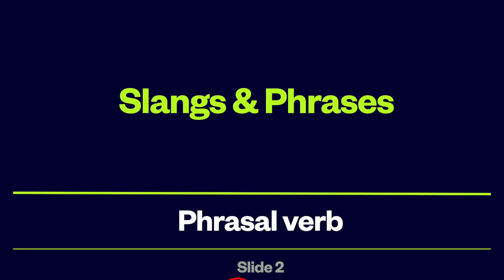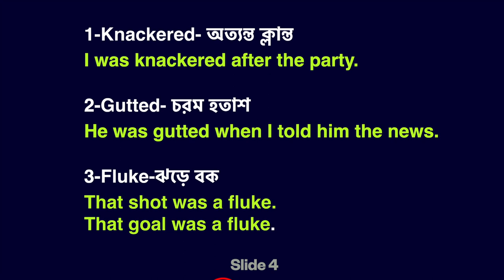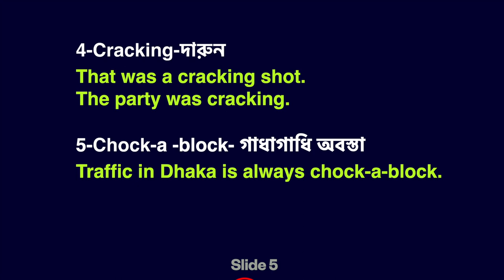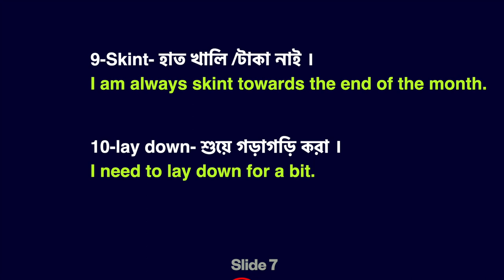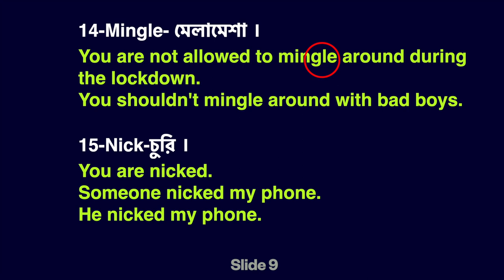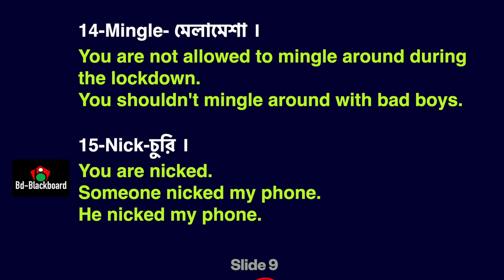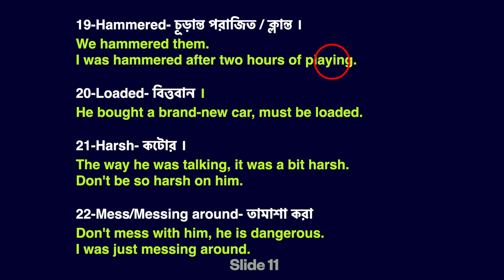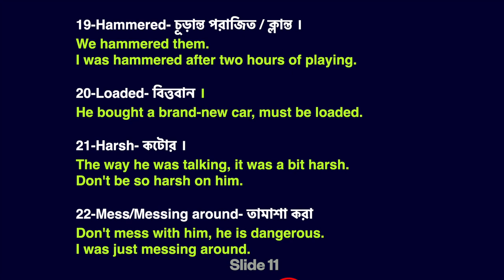Free Spoken English Course | Lesson 10 of 22 | Learn Casual British English | Bangla to English.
ভাষা হিসেবে বিশ্বায়নের এই সময়ে ইংরেজির গুরুত্থ অন্য যেকোন সময়ের চেয়ে এখন বহুগুণ বেশি । ভালো ইংরেজি বলতে পারা জীবনের প্রতিটি ক্ষেত্রে বাড়তি সুবিদা এনে দেয়। ব্রিটিশ দৈনন্দিন জীবনের ইংরেজির আলোকে আপনাদের জন্য এই কোর্স টি ডিজাইন করা হয়েছে । শুধু মাত্র TENSE কিংবা GRAMMAR শিখে ইংরেজিতে অনর্গল কথা বলা সম্ভব নয়। তার জন্য আপনাকে অনেক টেকনিক এবং ছুটো ছুটো টুলস আছে সেগুলো জানতে হবে। আমার ১৮ বছর ব্রিটেনের অভিজ্ঞতা ও শিক্ষাগত যোগ্যতা কাজে লাগিয়ে অত্যন্ত সুনিপুণ ভাবে একে একে আপনাদের জন্য ইংরেজি লেসন গুলা তৈরি করেছি। যদি আপনাদের একটুও উপকার হয় তাহলেই আমার কষ্ট সফল হবে